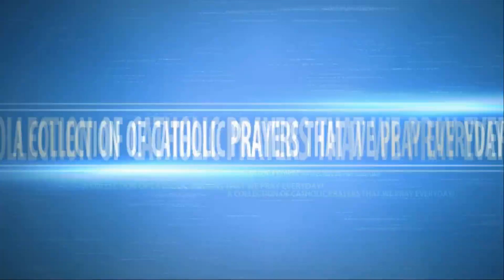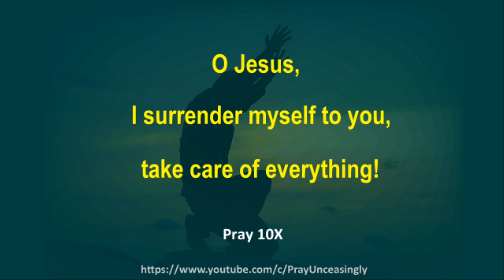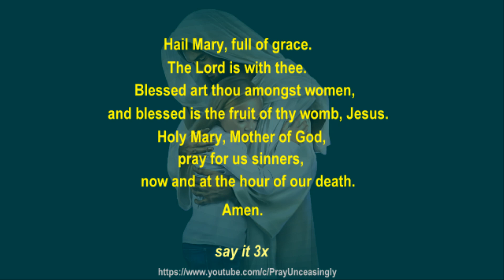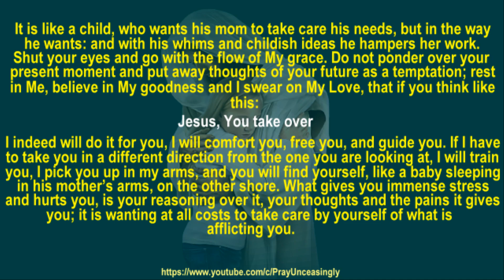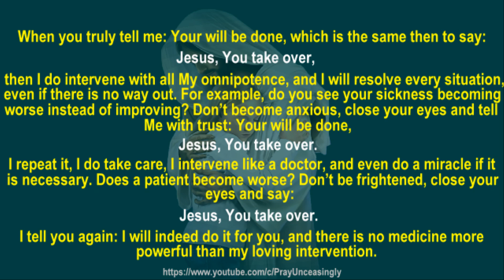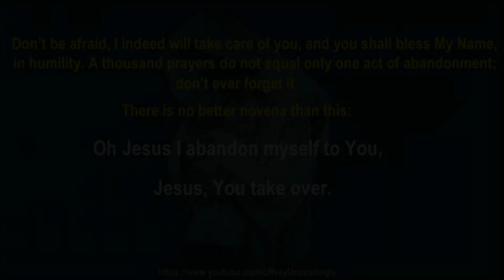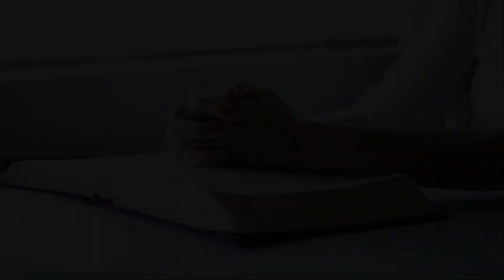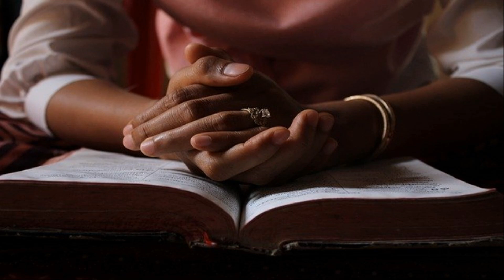DAY 01 - I SURRENDER MYSELF TO YOU LORD - NOVENA OF SURRENDER TO THE WILL OF GOD